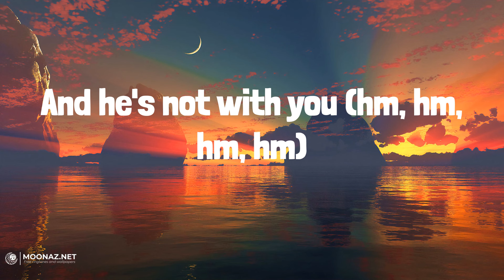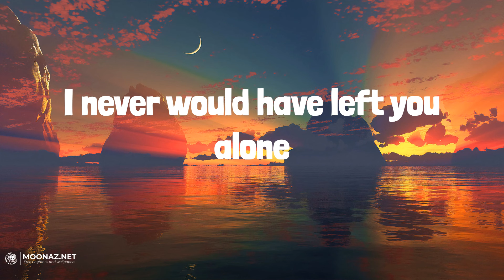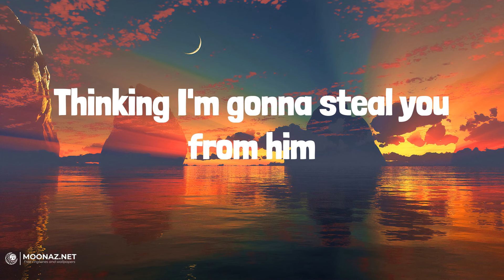Dove Cameron - Boyfriend | LYRICS | Shameless - Camila Cabello